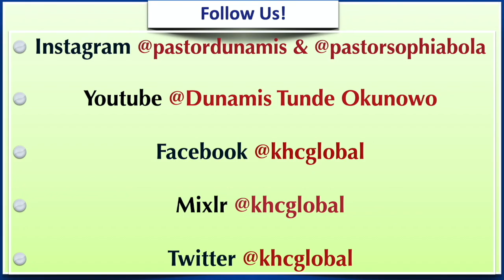How Love Languages Can Help Your Marriage - Part Two - Couples - December 17th